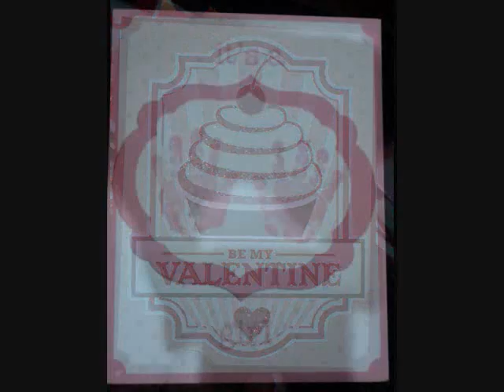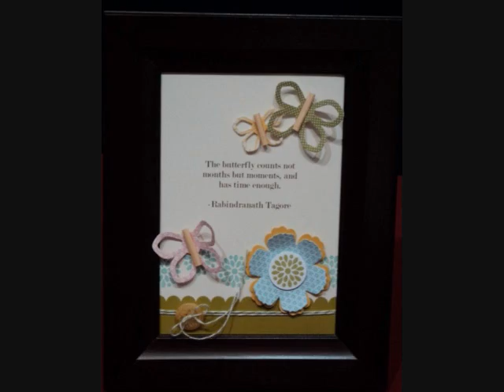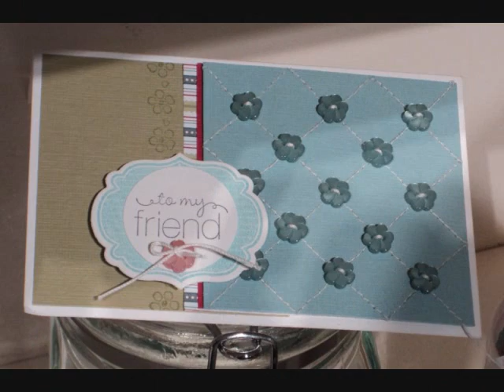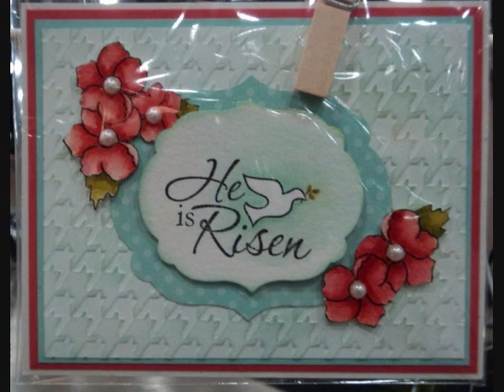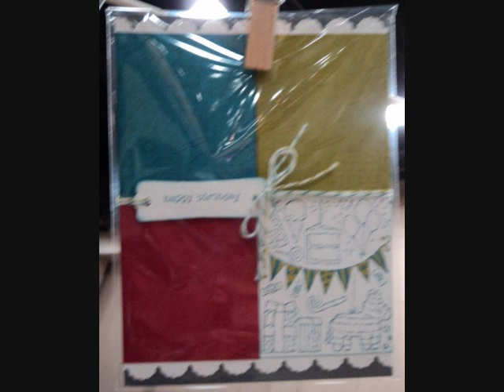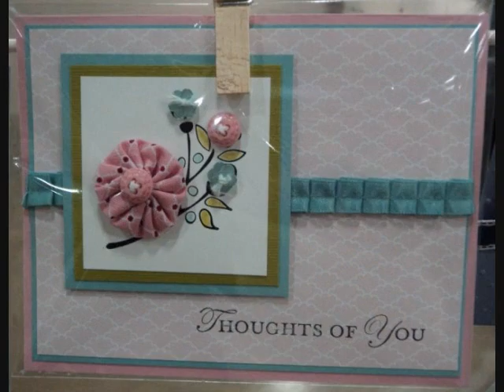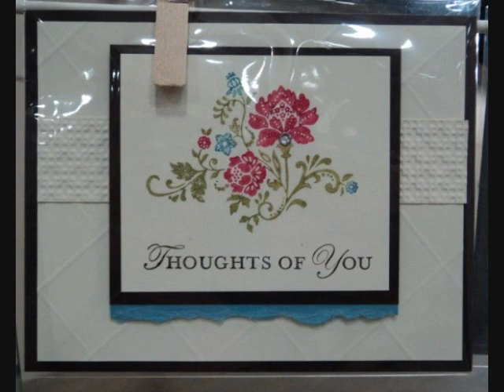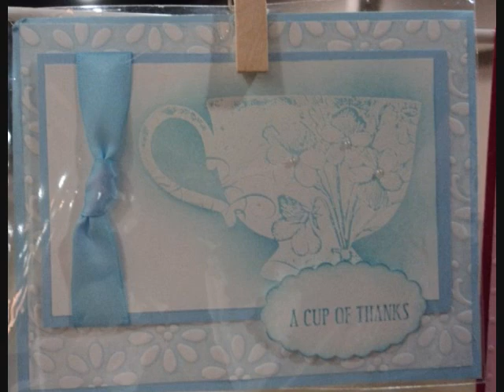Leadership 2012 Samples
This is a collection of photos taken of the cards that were on display at the 2012 Stampin' Up Leadership Conference.